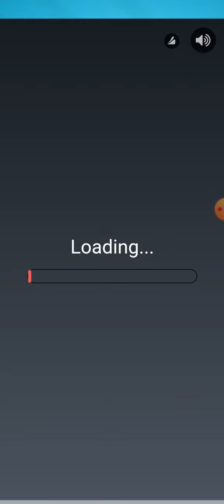10 de novembro de 2019